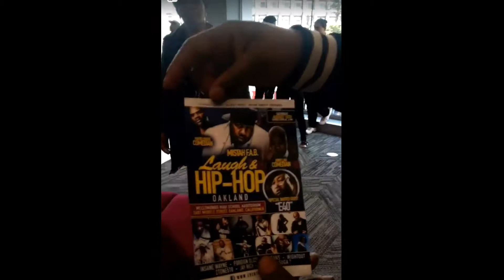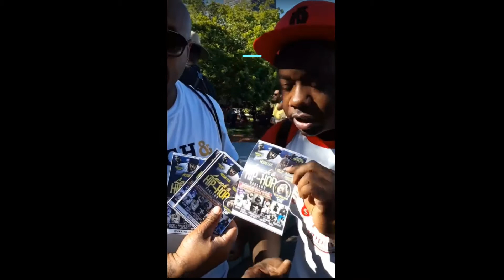THE BEST SUMMER COMEDY SHOW OF THE YEAR!!!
LAUGH & HIP HOP OAKLAND 2019 was a big success.  shots out to Pam, DJ, Jay Rich, Mario Hodge, Team WightOut, Jerry Law, Insane Wayne (the wheelchair race was legendary), Much Respect and Thanks to Mistah Fab for Hosting, Suga T. KILLED IT! and of course Foreign Glizzy, Ray Bans, Coach Foreign, DJ Boog and the crew.

Make sure to follow all of em! Can't believe we had so much talent under one roof.  Just wait till 2020